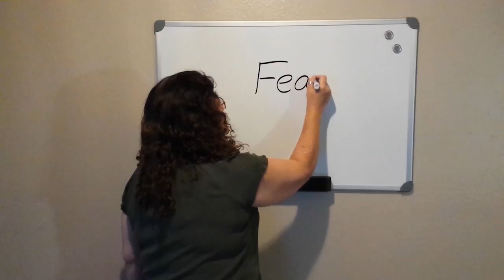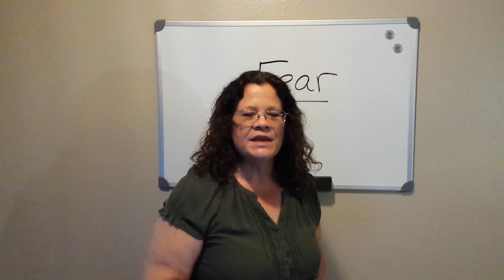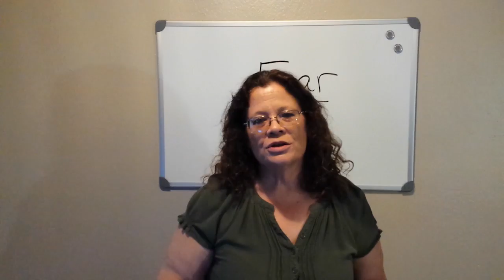How to Break Free From Domestic Violence Series Lession 4 Fear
Welcome to "Break Free"!

This series is intended to help you or someone you know break the chain of domestic violence.  1 in 4 women are effected by domestic violence at some point in their lives.  Violence against women is HUGE and widespread and few are talking about it.  DV leaves emotional, psychological, and physical scars that must be healed - thought processes must be redirected.  Breaking free without renewing your mind is ineffective.  It's my desire to teach you how to go from being a victim of DV - to being a survivor - and ultimately, an overcomer.  When you renew your mind, that's when true freedom occurs.

I stayed in my DV marriage for a quarter of a century and that's just too long.  The effects on your children WILL show up - it's only a matter of time.  Love doesn't hurt and when I realized I was guilty of neglect towards my precious children, I knew I had to bring an awareness to folks and to help them get out and get started on their mind renewal process.

Some of the topics in this series are:
   You're a Hero
   Why you should NEVER ask someone why they don't just leave.
   Resources
   Preplanning
   Packing list
   What to do immediately after you break free
   PTSD and Shell Shock
   Love
   Choice
   Renewing Your Mind
   Breaking Free
   Legal Rights
   Anger and Fear
   Redirecting Your Focus

Join me in this journey . . . help me spread the word.  It's time to break free!!!

The only "hits" I accept anymore are online!!!

I invite you to come grow with me!!!

Pam King ;o)

I am a woman of faith and my stories have my belief system peppered within.  It's not my place to "preach" to you nor is it my place to judge you for your beliefs.